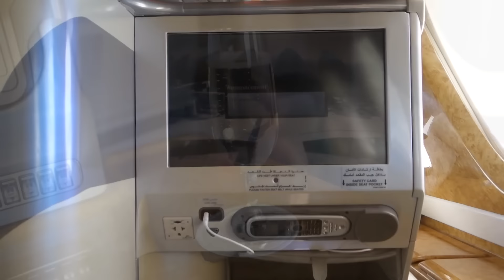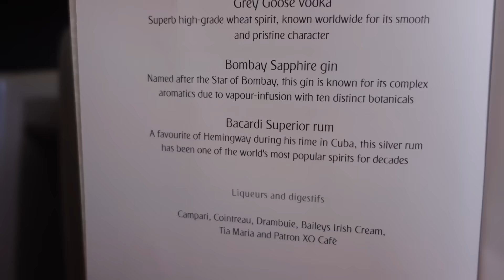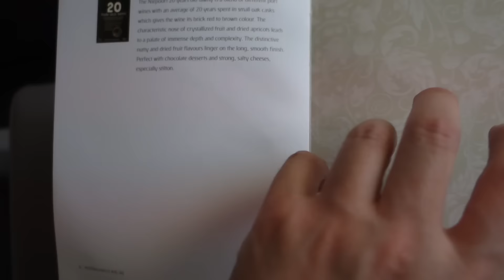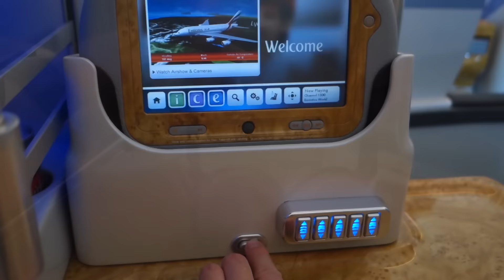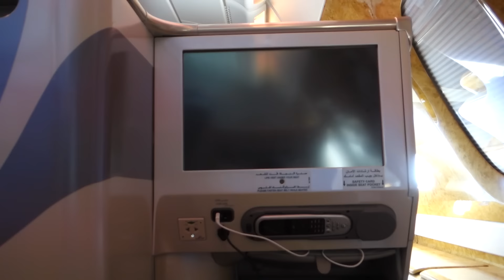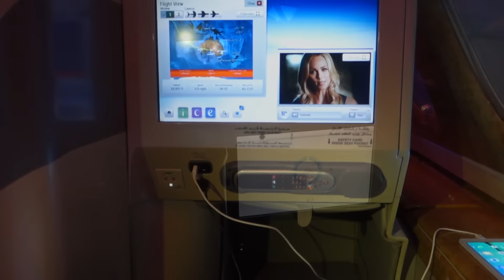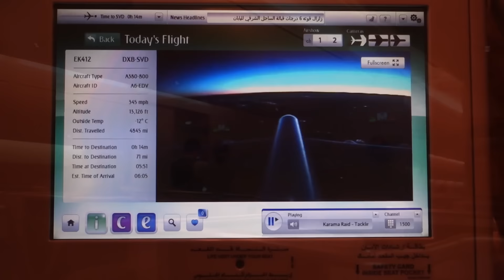TRIP REPORT: Emirates EK412 Airbus A380 Dubai to Sydney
Airline: Emirates
Aircraft: Airbus A380-861
Flight: EK412 Dubai to Sydney
Class: Business (J)
Seat: 25K

ft Emirates Business Class Lounge (Dubai- Terminal 3/Concourse A)

Filmed on: Sony RX100m3
Editing Program: Final Cut Pro X
Filmed by Michael Tan
Photos by Michael Tan
Editing by James Tan

Music Attributions (in order it appears)